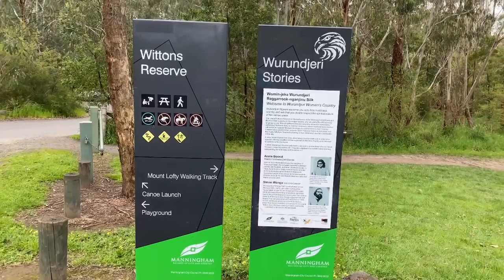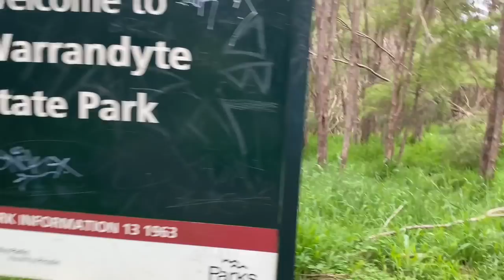Я не ханжа! 😄💓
Посмотрите на мой преображающийся сад! Все становиться красивее и красивее. Но,сколько это сил забирает!Сегодня мы вас возьмем на лесную прогулку в дикий парк. Спасибо за комментарии!  Любите и будьте любимы! 💕❤️💓😘🙏🏻